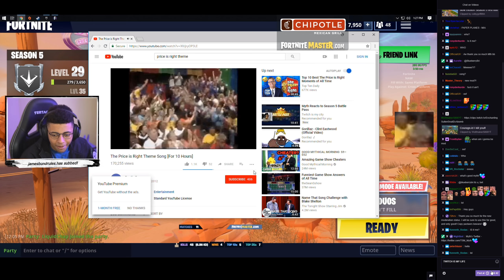Myth welcomes new moderator like a DANCE GOD